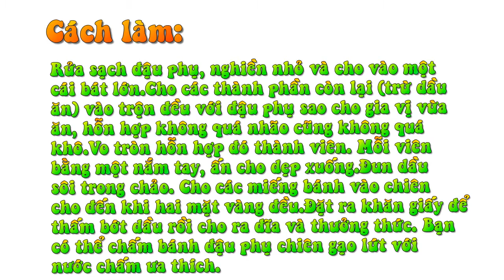Bánh Đậu Phụ Chiên Gạo Lứt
400 g đậu phụ, ½ chén gạo lứt đã nấu chín,
½ chén ớt chuông, thái nhỏ, 2 muỗng canh dầu
 phộng, 1 muỗng canh nước tương, 1 muỗng cà
 phê dầu mè, tiêu, gia vị, dầu ăn, hành lá thái
 nhỏ.
Rửa sạch đậu phụ, nghiền nhỏ và cho vào một cái bát lớn.

Cho các thành phần còn lại (trừ dầu ăn) vào trộn đều với đậu phụ sao cho gia vị vừa ăn, hỗn hợp không quá nhão cũng không quá khô.

Vo tròn hỗn hợp đó thành viên. Mỗi viên bằng một nắm tay, ấn cho dẹp xuống.

Đun dầu sôi trong chảo. Cho các miếng bánh vào chiên cho đến khi hai mặt vàng đều.

Đặt ra khăn giấy để thấm bớt dầu rồi cho ra đĩa và thưởng thức. Bạn có thể chấm bánh đậu phụ chiên gạo lứt với nước chấm ưa thích.